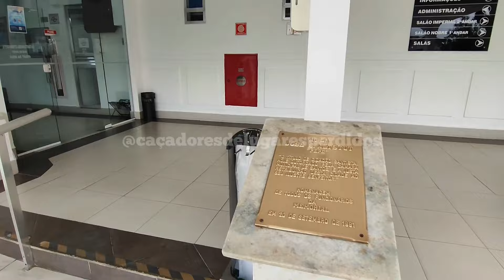SEPULTURA DO PELÉ, MEMORIAL NECRÓPOLE ECUMÊNICA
Galera hoje estou em Santo no  Memorial Necrópole Ecumênica, idealizada pelo visionário empresário argentino Pepe Altstut, começou a ser construída em 1983 sendo finalizada e inaugurada no ano de 1991.
1º cemitério vertical da América Latina e eleito pelo Guinness Book o cemitério mais alto do mundo, a Memorial Necrópole possui uma área total de 40 mil m², sendo 90% dessa área reserva nativa e preservada de Mata Atlântica.
E vamos homenagear o Edson Arantes do Nascimento o nosso eterno Pelé

Picpay @humberto.barros3